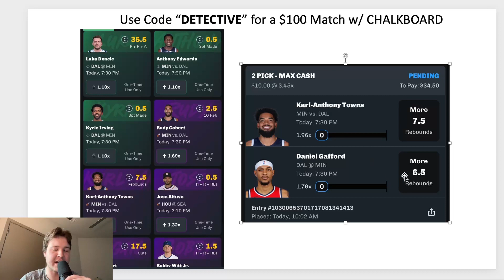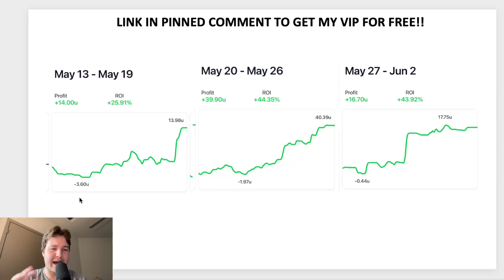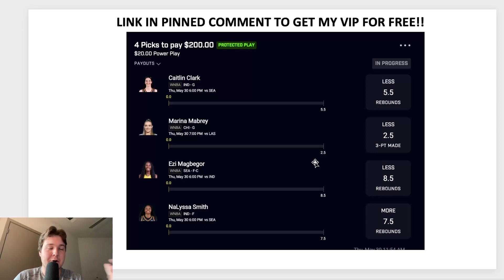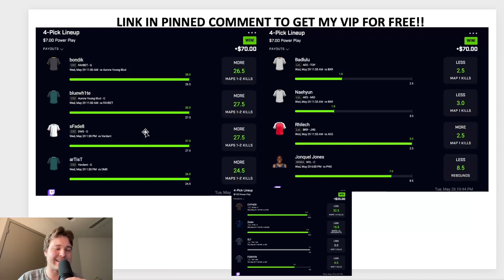BEST NBA/WNBA PLAYOFFS PRIZEPICKS PROPS FOR TODAY 5/30/24!! (WNBA $20 PROMO🏀)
✅ Sign Up For my Codes and text me a screenshot of proof at ‬ for a free month of VIP!